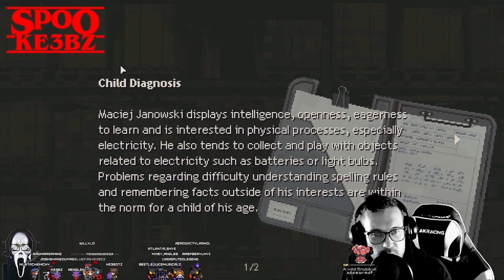STILL 3D'ing MY WAY THROUGH THIS 2D HORROR - Holstin Part 2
Creepy Kids. Weird Ooze. Puzzling Puzzlers. Lady in White trying to make me spill my Red. Holstin Playthrough continues!